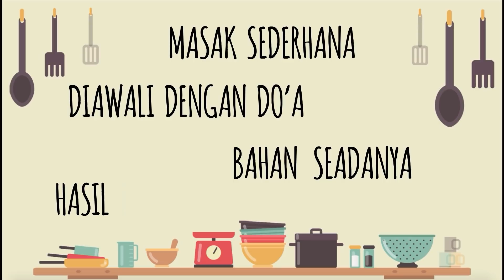Resep CALON ISTRI!! BAKWAN JAGUNG RENYAH 1 HARI!! Resep IBU!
Di episode kali ini aku share resep BAKWAN JAGUNG la ibuku yang super enakk, renyah tahan 1 hari rekkk

Oiyaaa di video ini aku pakai peralatan FOOD CHOPPER & TEFLON dari @MITOCHIBA.ID & @STEINCOOKWARE  yaa rekk, best alat masak yang pernah aku pakai, recomendeddd poll.. yuk nabung buat beli yahhh… hihihi, ini aku kasih link. buat beli nya yaa..

Bahan BAKWAN JAGUG :
1 Buah Jagung Manis
3 Sdm Tepung Terigu
1 Sdm Tepung Beras
2 Siung Bawang Putih
4 Siung Bawang Merah
1 Buah Cabe Besar
Secukupnya Gula Garam Merica Penyedap
Secukupnya Air Putih

Terima Kasih :):)
Happy Cooking
CookPad : Puguh Kristanto Kitchen